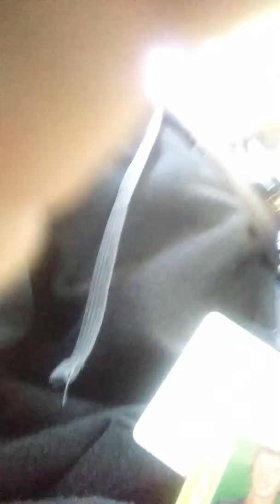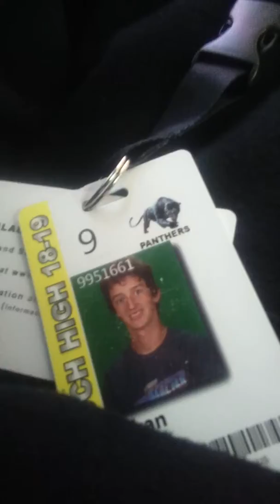In The Bus